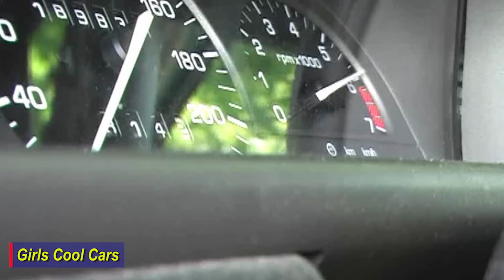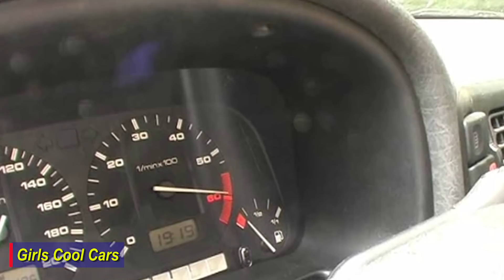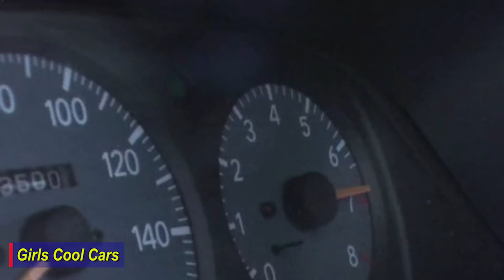10 Driving Life 🚘 Old Car Pedals, Short Revving, Cranking, Stuck, High Heels - Part 3